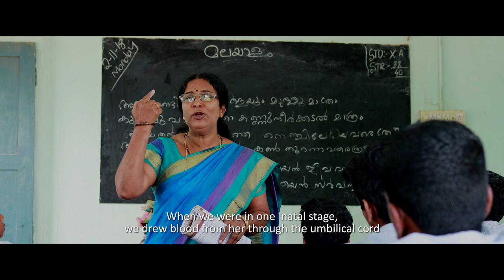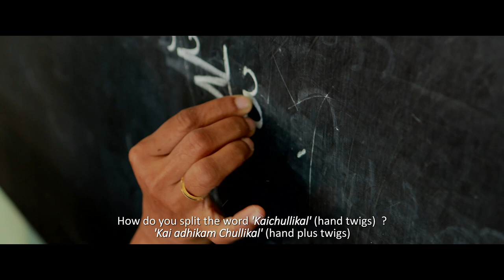DUSTER SHORT FILM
the award wining short film